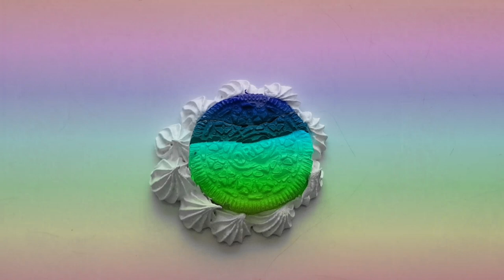FROZEN PAINT MIXING: DREAMING OF CO0KIES AND RAINBOWS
BUY MY ART HERE:
SHOPIFY: